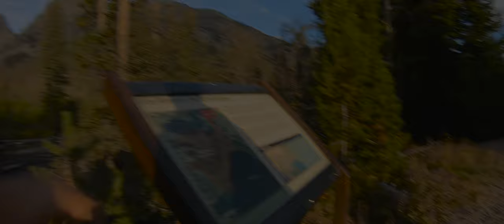Paintbrush Canyon Trail - Grand Teton NP - Wyoming, USA 2019 UHD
Grand Teton NP - Wyoming, USA  - Loop trail ~30km (19 miles)